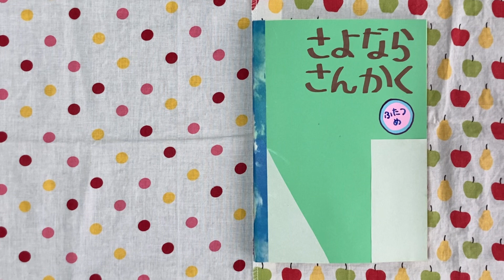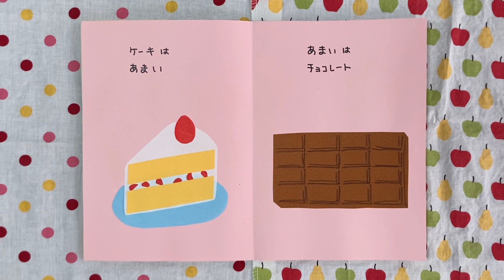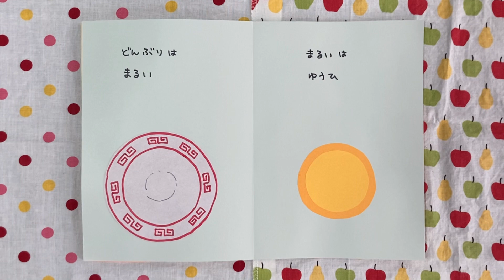【手作り絵本 読み聞かせ】さよならさんかく ふたつめ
さよならさんかくの２冊目です。
今回は前作よりページを増やしました。
前作を配信した直後に、洗濯物をしまってる時に思いついてメモっておいたのですが、取り掛かる前にいろいろあったので(^^;完成がこんなに遅くなりました。

ふたつめですが、みっつめができるかは分かりませんw

前作同様、最初に戻れるようになってますので、繰り返し読んでもらえたら嬉しいです。